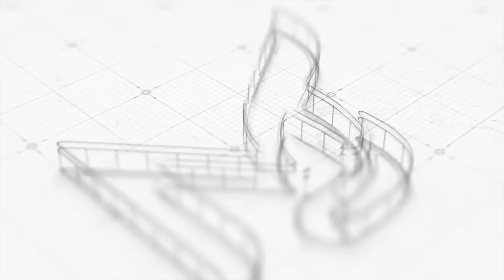ഞങ്ങൾ എങ്ങനെ ചികിത്സിക്കുന്നു | How we Treat - Dr Manoj Johnson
Johnmarian's: Pala | Kottayam | Ernakulam | Trivandrum | Kozhikode | Thrissur | Kasargod | Thiruvalla | Kottarakkara |  Perumbavoor | Thodupuzha | Kottackal | Perinthalmanna | Wayand | Vadakara | Bangalore

Our Consultants are available Monday through Saturday and get the help you need on your journey, (9am to 4pm) IST

This video is for education purpose only its should not be used for self diagnose or it is not a substitute for a medical exam, any current medications, cure, treatment, diagnosis and prescription or recommendations. You should not make a change in your health regimen or diet before first consulting a lifestyle physician or other certified medical practitioner and always seek the advise of your doctor with any questions you may have regarding a medical condition. We are not taking any emergency health conditions and mainly focus on lifestyle diseases through Integrated approach to improve the quality of life . Our aim is to find the root cause and prevent the re occurrence of the disease